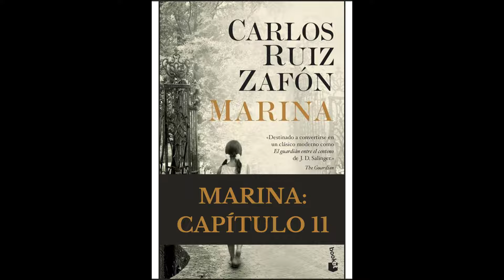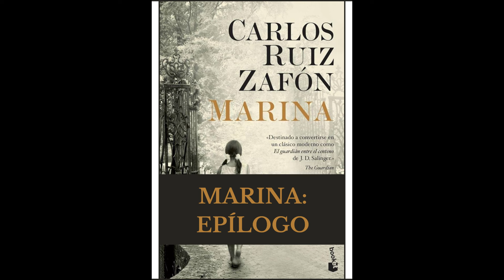MARINA: COMPLETO - AUDIOLIBRO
¡Bienvenidos a nuestro canal! En esta ocasión, les presentamos el audiolibro completo de "Marina" de Carlos Ruiz Zafón, una obra llena de misterio y emoción que los mantendrá al borde de sus asientos. Acompaña a Óscar y Marina en su aventura a través de una Barcelona gótica y enigmática, descubriendo secretos que han estado ocultos durante décadas.

🔹 *Acerca del libro:*
"Marina" es una novela que combina elementos de suspense, romance y tragedia, escrita por el aclamado autor español Carlos Ruiz Zafón. Publicada en 1999, esta obra nos lleva a los rincones más oscuros y mágicos de la ciudad, ofreciendo una narrativa cautivadora que solo Zafón puede tejer.

🔹 *Créditos:*
Autor: Carlos Ruiz Zafón

🔹 *Cápitulos:*
00:00:00 Capitulo 1
00:10:27 Capitulo 2
00:18:23 Capitulo 3
00:30:09 Capitulo 4
00:42:22 Capitulo 5
00:50:58 Capitulo 6
00:59:14 Capitulo 7
01:11:57 Capitulo 8
01:25:35 Capitulo 9
01:35:15 Capitulo 10
01:54:49 Capitulo 11
02:14:14 Capitulo 12
02:31:45 Capitulo 13
02:53:48 Capitulo 14
03:03:22 Capitulo 15
03:16:36 Capitulo 16
03:46:43 Capitulo 17
03:56:00 Capitulo 18
04:08:12 Capitulo 19
04:16:25 Capitulo 20
04:35:38 Capitulo 21
04:51:45 Capitulo 22
05:13:01 Capitulo 23
05:44:59 Capitulo 24
06:06:21 Capitulo 25
06:14:43 Capitulo 26
06:23:55 Capitulo 27
06:36:28 Capitulo 28
06:44:07 Epilogo

📚 *Más sobre el autor:*
Carlos Ruiz Zafón es uno de los escritores más reconocidos de la literatura contemporánea en español. Su obra ha sido traducida a más de 40 idiomas y ha ganado múltiples premios internacionales.

Gracias por escucharnos y disfrutar de este fascinante audiolibro. ¡Deja tus comentarios y comparte tus opiniones sobre "Marina"!

*Nota:* Este audiolibro se comparte con fines educativos y de entretenimiento. Todos los derechos pertenecen a sus respectivos autores y editores.